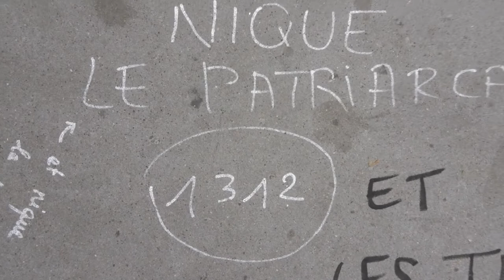2022 marchedesfiertes Paris no.3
Gaypride Paris 25 juin 2022 25juin marche Republique Bd du Temple 75011